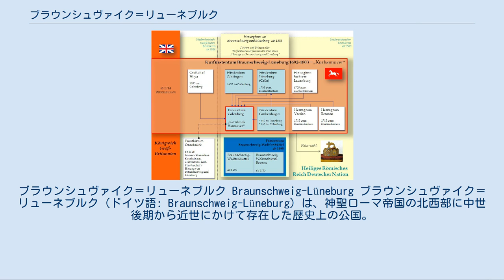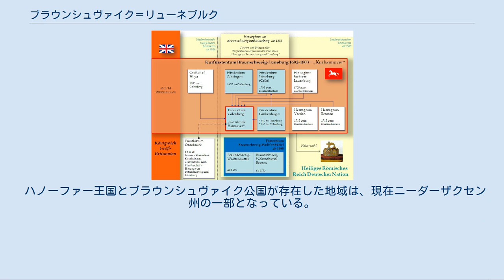ブラウンシュヴァイク＝リューネブルク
ブラウンシュヴァイク＝リューネブルク Braunschweig-Lüneburg ブラウンシュヴァイク＝リューネブルク（ドイツ語: Braunschweig-Lüneburg）は、神聖ローマ帝国の北西部に中世後期から近世にかけて存在した歴史上の公国。
ヴェルフ家（ブラウンシュヴァイク＝リューネブルク家）が長期間に渡って治めていた。
 公国の主要都市は、中世後期の長いあいだリューネブルクとブラウンシュヴァイクであり、これら2都市の名称は支配者一族の家名としても使われた。
その後この2都市にとって代わったのは、現在のニーダーザクセン州の州都ハノーファーである。
ハノーファーはブラウンシュヴァイク＝リューネブルク公国を経済的に支配するようになったため、公爵達は古くからの居所からハノーファーに移った。
同市の繁栄は公爵家がかなり後になって選帝侯の地位に昇格した要因の1つでもあった。
 ブラウンシュヴァイク＝リューネブルク公国は、バイエルン公兼ザクセン公ハインリヒ獅子公が12世紀後半に築いた第1次ザクセン公国から枝分かれした領邦である。
ハインリヒ獅子公は1180年、神聖ローマ皇帝フリードリヒ1世によってバイエルン公とザクセン公の地位を追われたが、ニーダーザクセンに広大な領土を保持し、この領土はブラウンシュヴァイク＝リューネブルクの諸公国として彼の息子達に受け継がれた。
 最初のブラウンシュヴァイク＝リューネブルク公となったのは、ハインリヒ獅子公の孫の1人で1235年に公爵位についたオットー1世である。
1267年、オットー1世の2人の息子は公国を分割相続し、兄のアルブレヒト1世はブラウンシュヴァイク＝ヴォルフェンビュッテルを、弟のヨハンはリューネブルク＝ツェレをそれぞれ領した。
この分割相続はその後この領邦が小規模な公国群へと分裂してゆく端緒となった。
 ブラウンシュヴァイク＝リューネブルクの諸公国は全てヴェルフ家（あるいはゲルフ家、ブラウンシュヴァイク＝リューネブルク家）の人々によって統治されていた。
一族は近しい親族関係を保つ事に腐心し、従兄妹結婚もしばしばその方便として使われた。
サリカ法典の存在もあって、一族の領土保持はしっかり守られていた。
公国内の権力の中心は、リューネブルクとブラウンシュヴァイクから、徐々にツェレとヴォルフェンビュッテルに移っていった。
 公国内は十数の地域に分裂していたが、そのうちの一部はあくまでヴェルフ家内部の分領であって正式に帝国領邦とは認められていないものもあった。
しかしこれらの非公式な分領も1500年には一斉に帝国領邦としての法的な承認を受ける事が出来た。
1792年の時点では、ブラウンシュヴァイク＝リューネブルク系の領邦として以下が帝国議会に議席を有していた。
 ブラウンシュヴァイク＝リューネブルク諸公のうち、1705年まで存続していた系統はカレンベルク＝ツェレなどを領した家系と、ヴォルフェンビュッテルを領した家系の2つだけだった。
 ブラウンシュヴァイク＝リューネブルク公国の6つの分邦のうち、4つがハノーファー選帝侯領を構成した。
ハノーファー選定侯領とイギリス王国の同君連合は1714年に成立した。
 「ブラウンシュヴァイク＝リューネブルク選帝侯領」を参照 1634年、ヴォルフェンビュッテル侯領とカレンベルク侯領を統治していたフリードリヒ・ウルリヒが子の無いまま死去、ヴォルフェンビュッテル系が断絶すると、リューネブルク系統のゲオルクが1635年にこれを相続した。
ゲオルクは公爵の居所をハノーファーに移している。
ゲオルクの息子クリスティアン・ルートヴィヒとその弟達は1648年にツェレを相続し、それ以後はツェレとカレンベルクを兄弟間で分割した。
当時存続していた別系統のヴォルフェンビュッテル侯家はこのカレンベルク侯家とは近しい親族関係にあった。
 1692年、クリスティアン・ルートヴィヒの末弟・エルンスト・アウグストは神聖ローマ皇帝レオポルト1世から選帝侯の称号を与えられ、ブラウンシュヴァイク＝リューネブルク選帝侯（ハノーファー選帝侯）を称したが、この昇爵措置はプロテスタントの選帝侯の数を増やす事につながった為、帝国内で議論を巻き起こす事になり、結果としてこれ以後他に選帝侯の数が増やされる事はなかった。
この紛争は、当時のヨーロッパでは最大のイデオロギー対立と言えたプ...